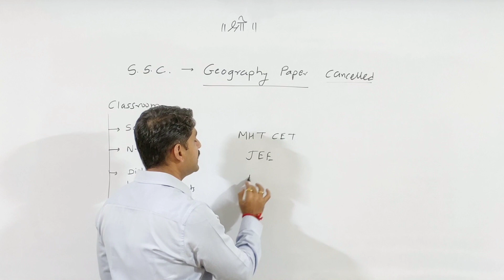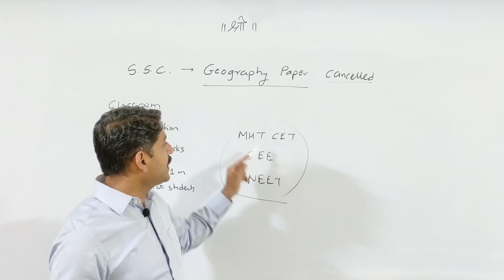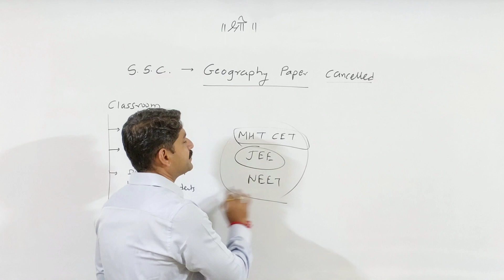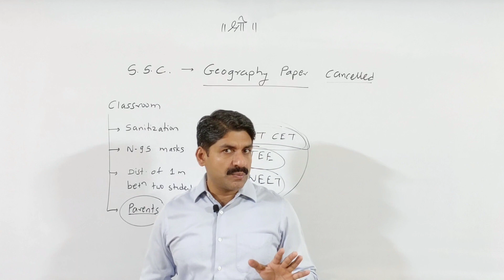MHT-CET/JEE/NEET Cancel होईल का ??? | Geography Paper Cancel